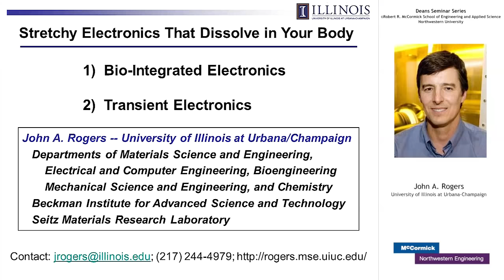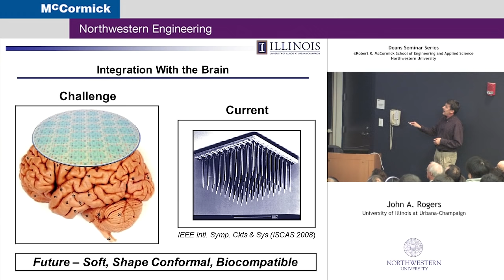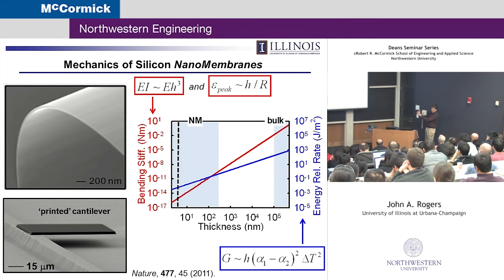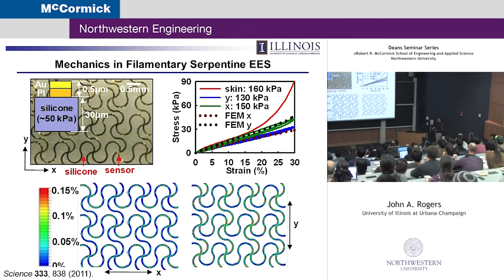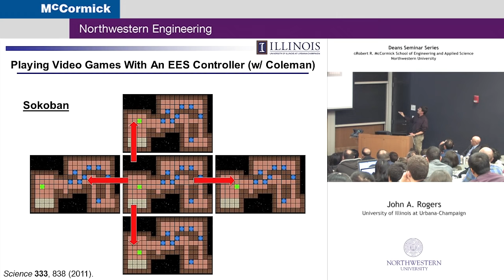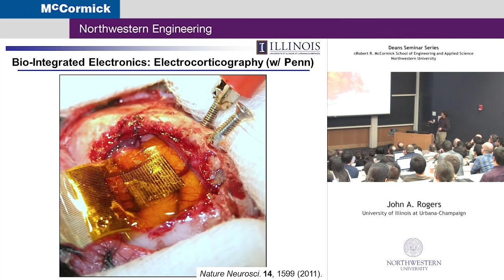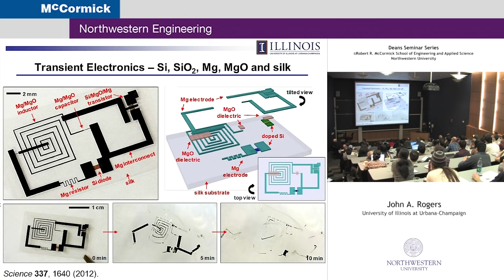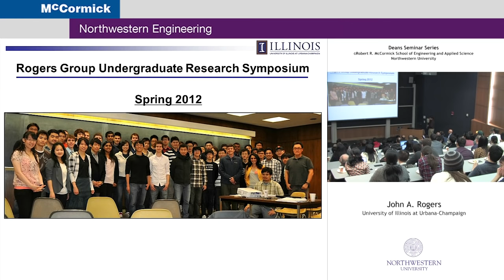Dean's Seminar Series: John A. Rogers on the Future of Bio-integrated, Dissolvable Electronics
Electronic technology has undergone dramatic changes in recent decades, from industrial computers that spanned full rooms (and later, full desktops), to personal devices that fit easily in the palm of your hand.

John A. Rogers, Swanlund Chair Professor at the University of Illinois at Urbana/Champaign, with a primary appointment in the Department of Materials Science and Engineering, demonstrates how a new class of electronic systems promises to integrate non-invasively with the body, provide function over a useful period of time, and then dissolve into the surrounding biofluids in his presentation, "Stretchy Electronics that Dissolve in Your Body," as part of the McCormick School of Engineering Dean's Seminar Series.